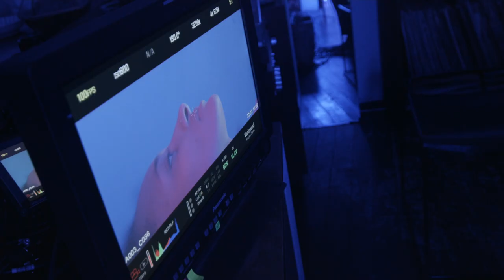BEHIND THE CLIP : Holy Holy - Elevator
CLIPPED.TV was on-set with Director Charlie Ford to capture behind the scenes for Holy Holy's clip called 'Elevator'.

BTS Production - CLIPPED.TV
Editor - Kern Sharma
Cinematography - Rajeev Bhusal & Kern Sharma
Sound Mix - Nigel Crowley
Colourist - Daniel Pardy